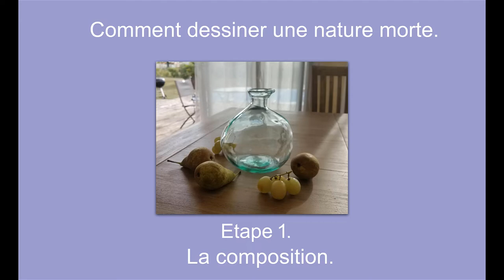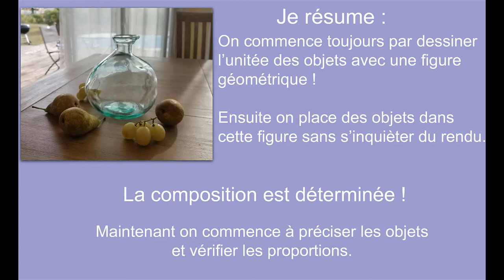Comment dessiner la nature morte. La composition.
Découvrez ma première vidéo de le série de cours gratuits en ligne Comment dessiner la nature morte.

Dans cette vidéo je vais vous montrer comment déterminer la composition de votre nature morte.

En compliment, vous êtes libre de recevoir gratuitement mon guide "Les 7 secrets de l'artiste peintre professionnel" en cliquant et visiter mon blog dédié à la peinture et au dessin.

Laissez-moi un commentaire et un pouce levé si vous avez aimé mon cours !